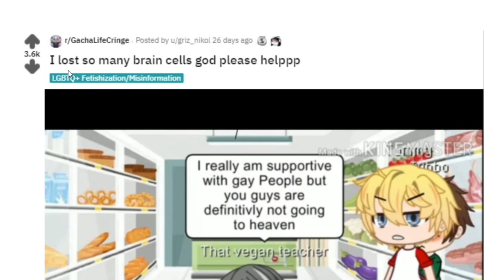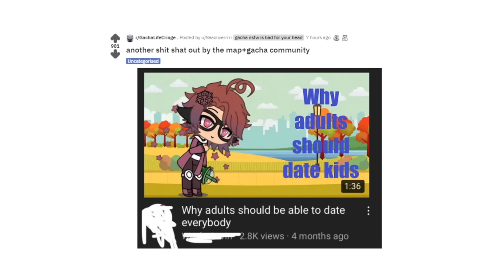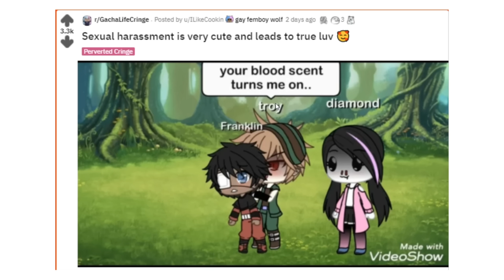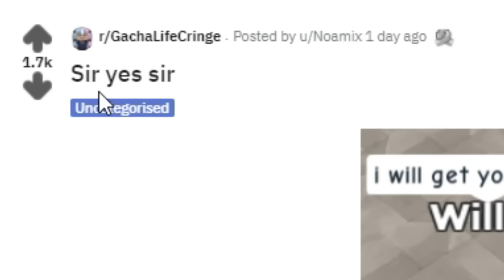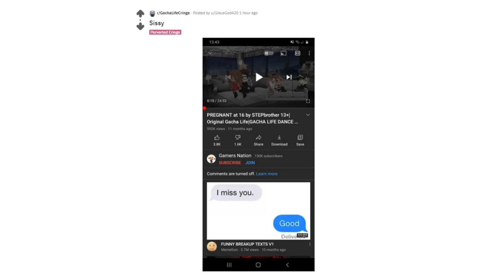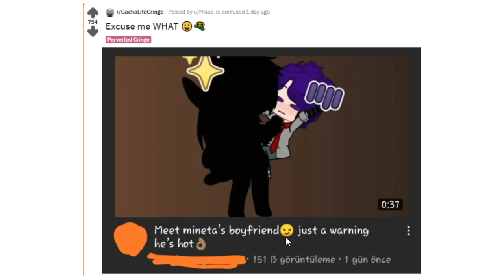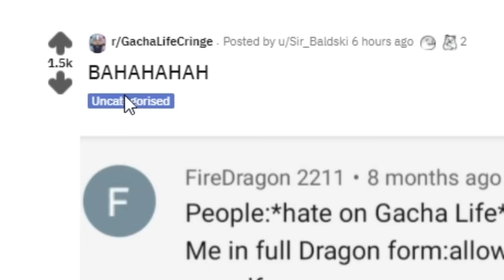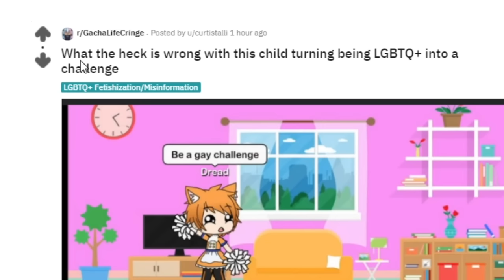r/Gachalifecringe IS JUST CRINGE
r/Gachalifecringe Compilation its just cringe Haha r/gachalifecringe never dissapoints us